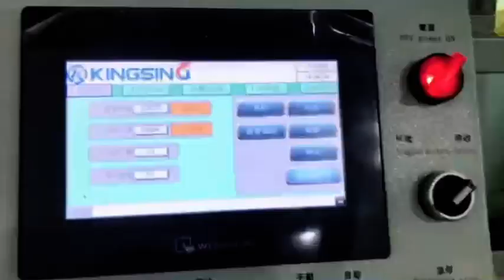Nails type cup mask machine fully automatic machine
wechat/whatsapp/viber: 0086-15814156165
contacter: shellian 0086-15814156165